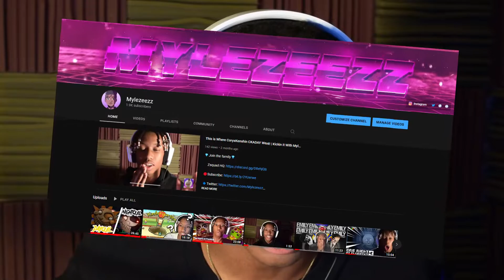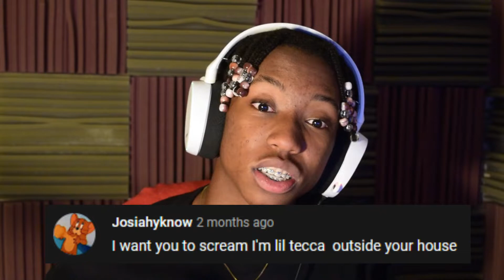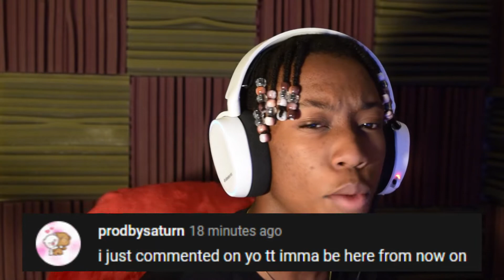RUN OUTSIDE AND SCREAM LIL TECCA!? | Kickin it With Mylez # 18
MOTIVATION OF THE DAY!
“Be willing to be a beginner every single morning.”/Meister Eckhart /

👁‍🗨Wanna help out the channel? 👁‍🗨

𝅘𝅥𝅯 Or some Nintendo song lol